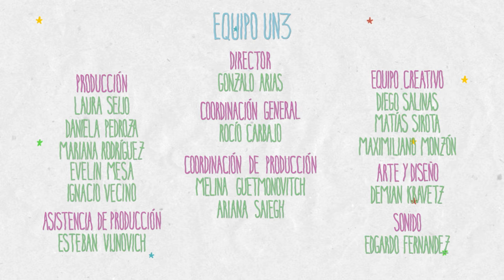Eva De Dominici | Famoso 3 Episodio 3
Martín Garabal llega a un departamento destruido que resulta ser un negocio paralelo de Eva. Luego de un imprevisto con un vecino, Martin le ofrece a Eva sumarse a su proyecto.